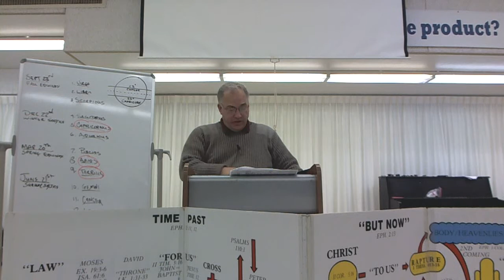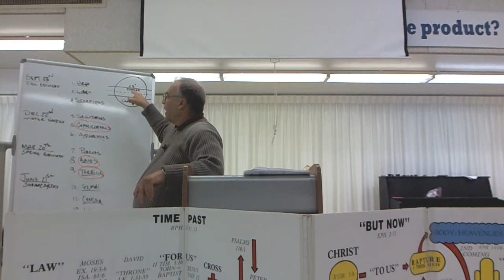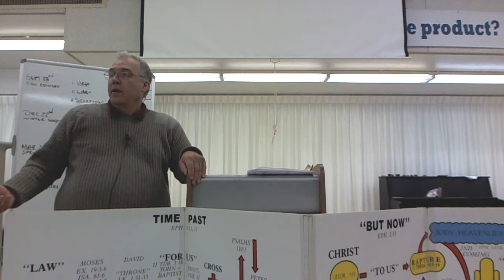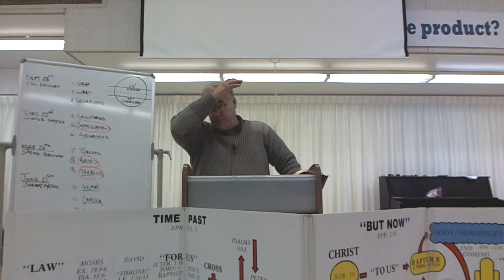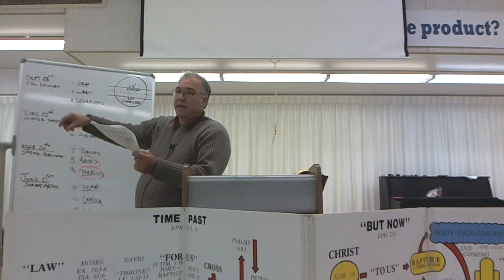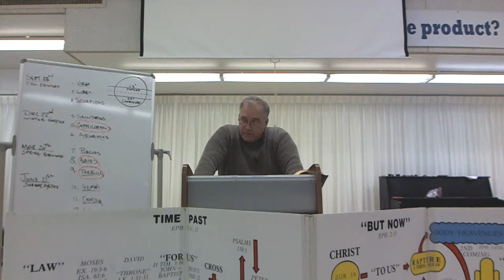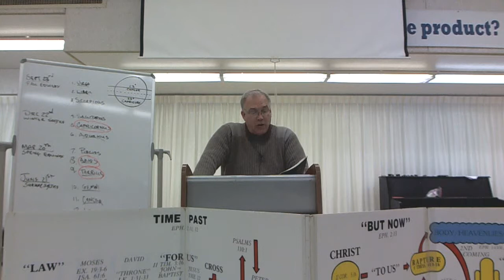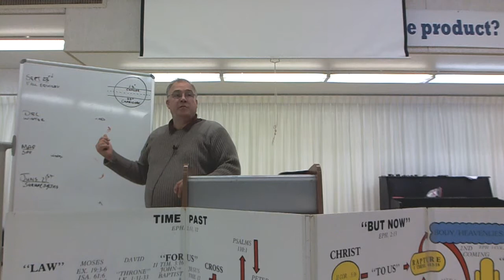Chuck Wilcher - The Two Fold Witness Of The Stars